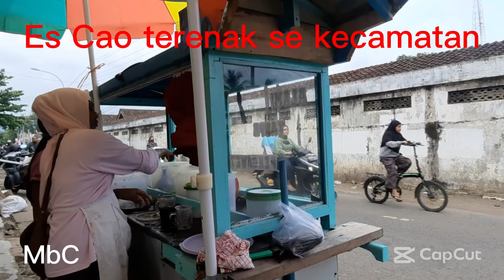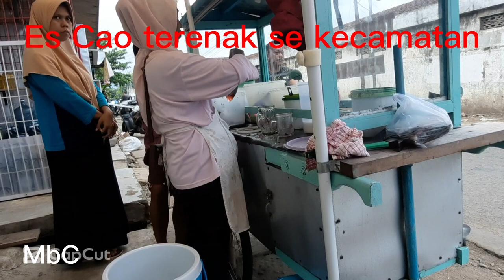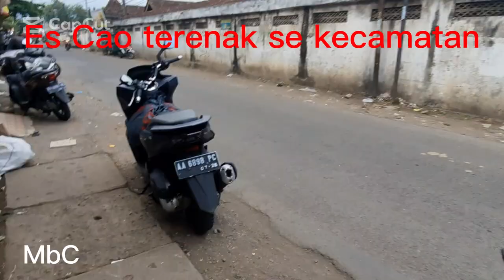ES CAO TERENAK SE KECAMATAN PITURUH BARAT PASAR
Es cao terenak sekecamatan pituruh purworejo